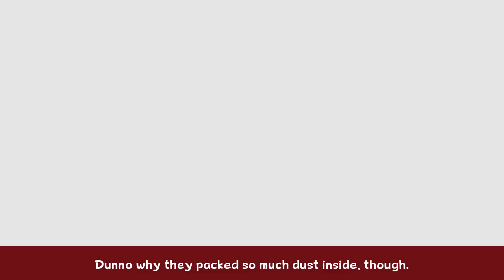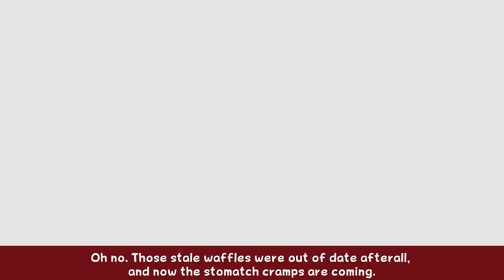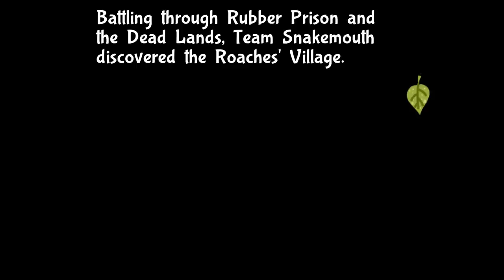Bug Fables: Everlasting Sapling - Part 75 - And Bugs Were The Videogame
This video is a physical representation of the Pokemon move "Struggle Bug".